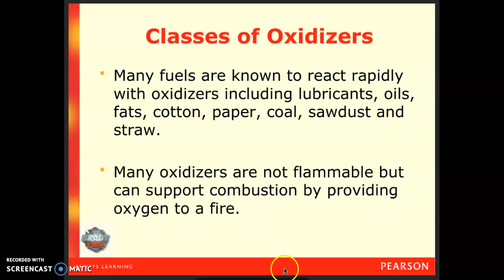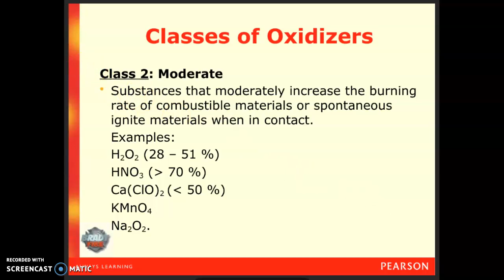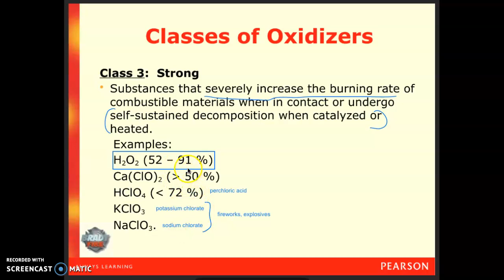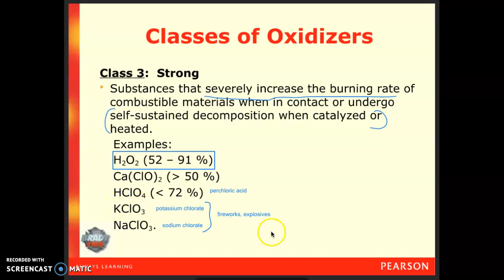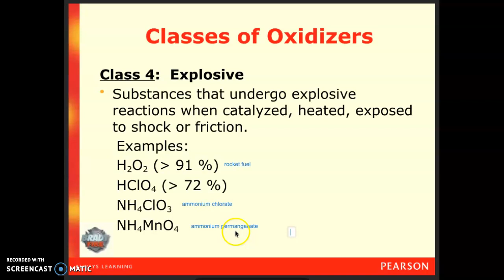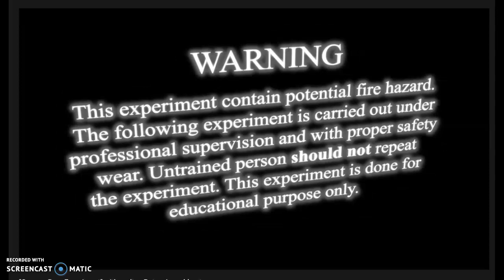Oxidizers #2 - Classes of Oxidizers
In this video, we go over the four classes of oxidizers before showing a video of a Class 3 oxidizer in action in the famous "Screaming Gummy Bear" demonstration.  For the full demo video, click on this link to go to the C for Chemistry page that hosts this video: